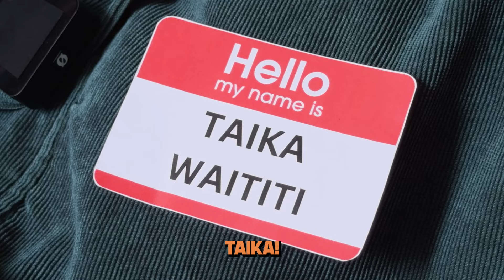How To: Combatting Self Doubt